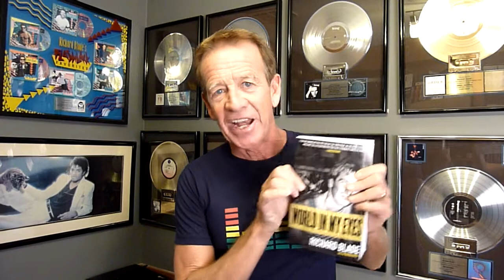Richard Blade DJs Marc's birthday party Friday December 8th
Richard Blade DJs Marc's birthday party Friday December 8th at The Treehouse in Agoura Hills